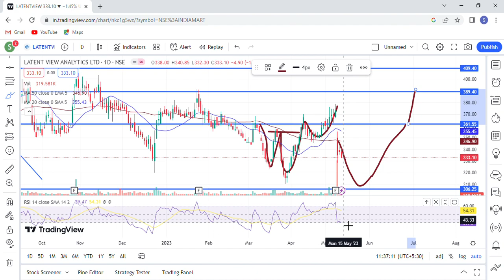Latent view Share | Latent view Share latest news | Latent View share price today news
1-) Latent view Share
2-) Latent view share news today
3-) Latent view share latest news
4-) Latent view share price
5-) Latent view share analysis
6-) Latent view share price today